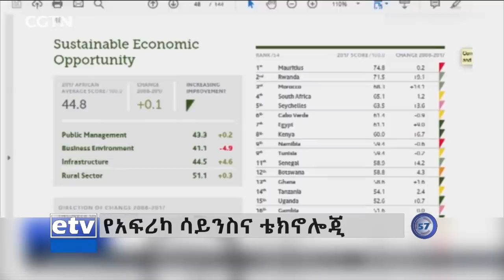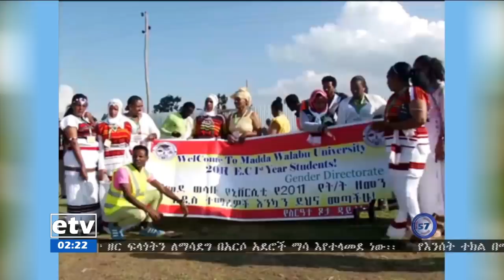EBC ኢቲቪ 57 ምሽት 2 ሰዓት አማርኛ ዜና…ጥቅምት 27/2011 ዓ.ም